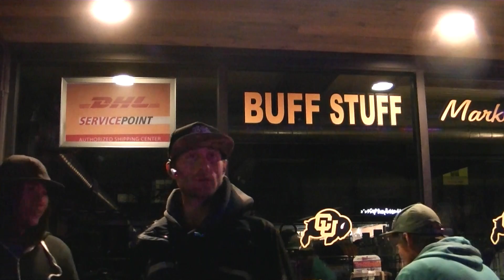CZI - Rapping for Boss Lady Pizza and The FOX (Freestyle)